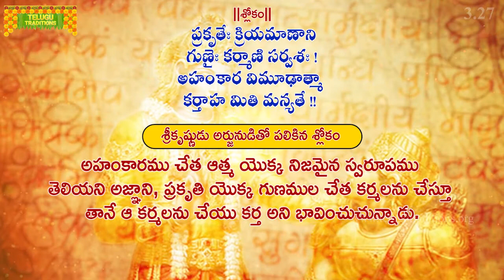భగవద్గీత | Bhagavad Gita Telugu | Karmayogam | Chapter 3 - Verse 27 || TeluguTraditions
కర్మలన్నింటినీ ఆవరించుకొని కొంత దోషం ఉంటుంది. అలాగని కర్మలు చేయకుండా జీవనం సాధ్యం కాదు. కర్మలవలన సంభవించిన బంధమే జీవుడిని జనన మరణ చక్రబంధంలో కట్టివేస్తుంది. అయితే అహంభావాన్ని, ఫలవాంఛను వీడి కర్మలను ఆచరిస్తే కర్మ బంధాలనుండి విముక్తులు కావచ్చును. అందువలన

యుక్తమైన కర్మలు చేస్తూనే ఉండాలి. వాటి ఫలితాన్ని గురించి ఆశించరాదు. అలాగని కర్మలు చేయడం మానరాదు. ఫలితం ప్రియమైనా, అప్రియమైనా గాని దానిని సమబుద్ధితో స్వీకరించాలి.
కర్మల పట్ల సంగము (ఆసక్తి, వ్యామోహం) పెంచుకోకూడదు. కార్యం సిద్ధించినా సిద్ధింపకున్నా గాని సమభావం కలిగి ఉండాలి. ఫలాపేక్ష లేకుండా చేసేదే నిష్కామ కర్మ. ఫలాపేక్షతో చేసే కామ్యకర్మలు నీచమైనవి.
లోక కళ్యాణం కోసం చేసే కర్మలు భగవంతునికి ప్రీతికరమైనవి. ఇవి బంధం కలిగించవు. మోక్షప్రదాలు.
ఈశ్వరార్పణ బుద్ధితో చేసే కర్మ పవిత్రమైన యజ్ఞం వంటిది. ఇదే కర్మ యోగము.